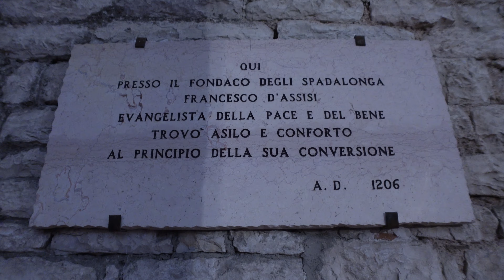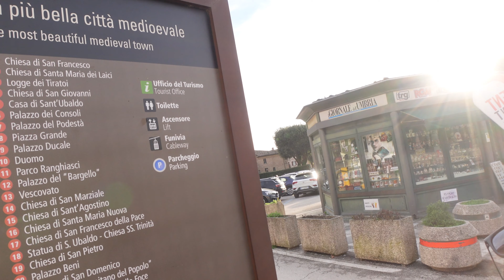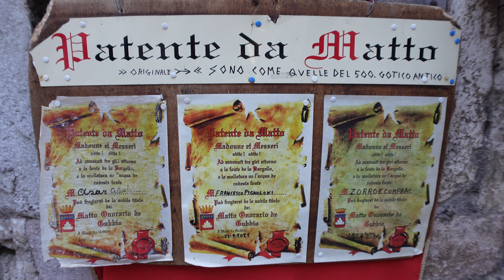GUBBIO spettacolo Medioevale!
▶️ SONY ZV-1 Vlog Camera Digitale con Schermo LCD Direzionabile
❤️Se ti piacciono i nostri video puoi fare acquisti su Amazon dai nostri Link prodotto o mettere tra i preferiti questo
Ogni volta che farai un acquisto dai nostri Link riceveremo una piccola percentuale ed in questo modo ci aiuterai a sostenere le spese di questo canale.

Camminare per Gubbio (PG) é stata un' esperienza incredibile.
Definita come "la più bella cittá medioevale" ci accoglie mostrandoci la sua architettura ben conservata e una vitalità contagiosa. Nel periodo natalizio si susseguono mostre ed eventi di ogni genere. Da non perdere la visita al quartiere San Martino nelle cui vie si dirama un' incredibile presepe a grandezza naturale!  Con il camper abbiamo sostato presso l'Area Sosta G. Carlini in Via del Bottagnone 38 - Gubbio (PG).